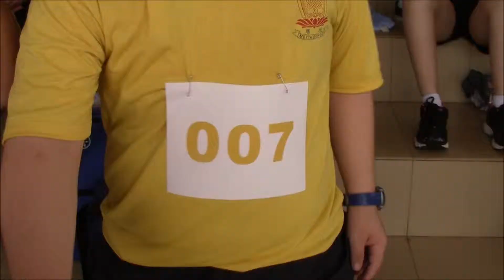METTA INSPIRATION - So Many 007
【 ONCE UPON A TIME IN METTA 】

☆ NAPFA Test For 007 ☆